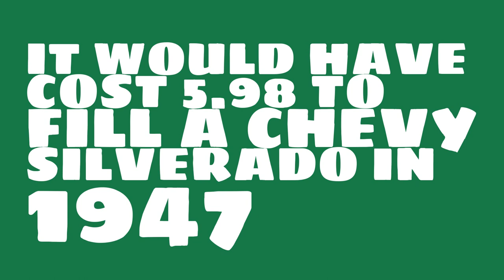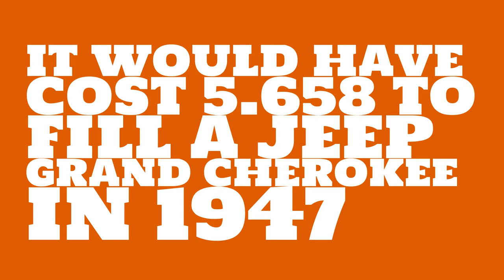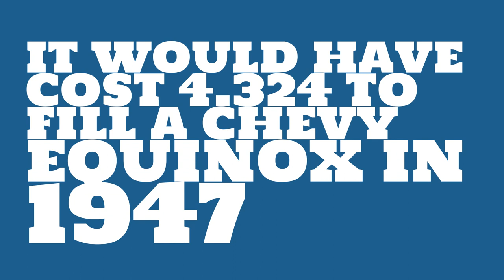How much less did gas cost in 1947?